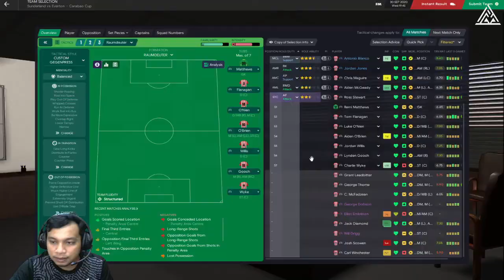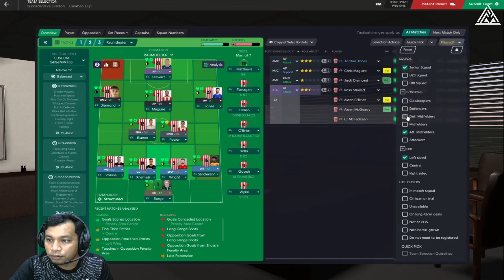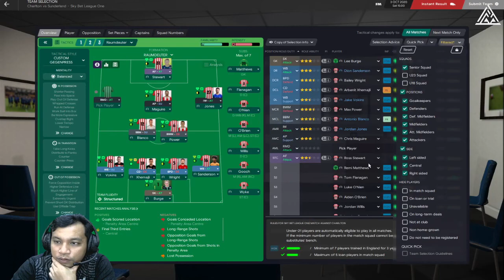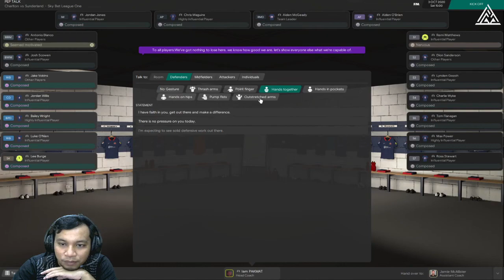FM21 Sunderland | Pak Mat Maki Pemain Yang BODOH | Football Manager 2021 Malaysia Episode #3